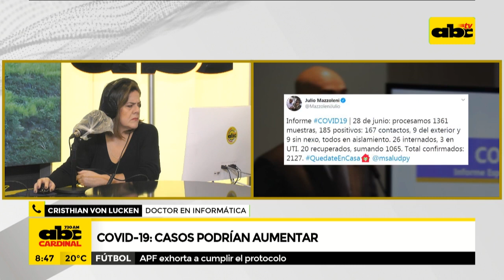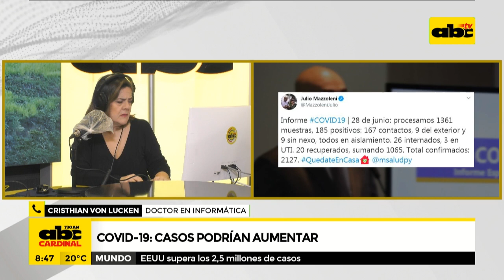Casos de COVID-19 podrían seguir aumentando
Según el experto en Informática, Dr. Christhian Von Lucken, los números de contagiados por coronavirus podrían seguir subiendo en los próximos días. Señaló que, en promedio, una persona contagiada puede transmitir el virus a otras 3,5 personas.